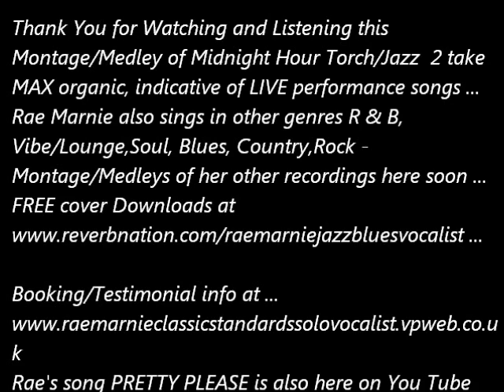Rae Marnie-Midnight Hour 11song snippet Medley-Jazz Torch Songs 14.44 mins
30 sec to 2 min snippets - Medley from London(currently)born/based, Rae Marnie Singer/Songwriter.Classic Standards Jazz Torch song covers 1-2 take organic recordings, indicative of live performance set to photos/text of Rae@various gigs.Order of play/timeline mins below...
1.  Funny Valentine
2.  Man I Love                     at 1.04 minutes in
3.  Autumn Leaves              at  3.11 minutes in
4.  You go to my Head         at  4.14 minutes in
5.  Round Midnight              at  4.53 minutes in
6.  Nearness of You            at  6.33 minutes in
7.   This Masquerade          at  7.28 minutes in
8.   Nature Boy                   at   8.05 minutes in
9.   Summertime                 at   9.55 minutes in
10. The Very Thought of You at   10.55 minutes in
11.  I'm a Fool to want You    at   12.23 minutes in
12.  Nature Boy last notes    at   14.00 minutes in..ends at 14.44
THIS MONTAGE/MEDLEY JAZZ TORCH ONLY. MIDNIGHT HOUR SONGS..RAE MARNIE'S RECORDINGS  IN BLUES,SOUL,ROCK,,COUNTRY WILL ALSO FEATURE AS MEDLEYS ON YOU TUBE